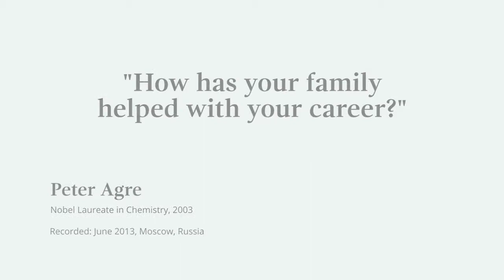How has your family helped with your career? Nobel Laureate Peter Agre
"Children have a way of cutting through all the pomp and arrogance that scientists sometimes have." Nobel Laureate Peter Agre describes how his family's support was irreplaceable in his career.

This clip was filmed at a Nobel Prize Inspiration Initiative event. Through the Initiative, Nobel Laureates give career advice for young scientists, explain their discoveries and give insights into life after the Nobel Prize.